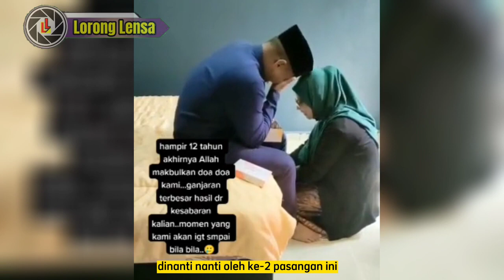Momen Haru 12 Tahun Menunggu Istri Hamil Terkabulkan Istri Kasih Kejutan Suami Positif Hamil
Lorong Lensa menyajikan informasi berupa kumpulan kejadian dan fakta di balik peristiwa tren/ viral, unik dan momen haru pertemuan. Konten ini adalah konten yang memiliki komentar orisinal dan sarat nilai pendidikan humanisme yang kuat . Video kompilasi ini telah melewati berbagai riset dan pengolahan data berupa foto, video dan berita dari berbagai sumber yang dikemas dengan cara hitung mundur dan atau acak. Guna memberikan hiburan dan informasi yang tepat.

Terima Kasih!